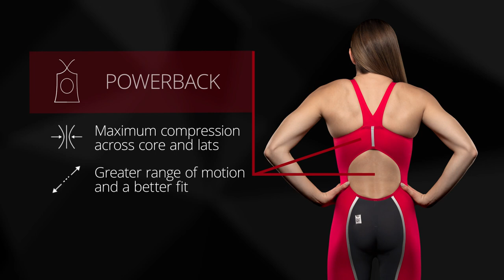A3 Performance VICI Tech Suit Swimsuit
The key features of the A3 Performance VICI Tech Suit Swimsuit that will enhance your performance.